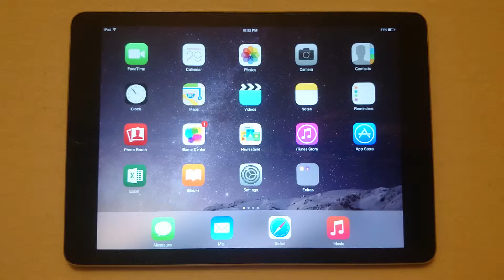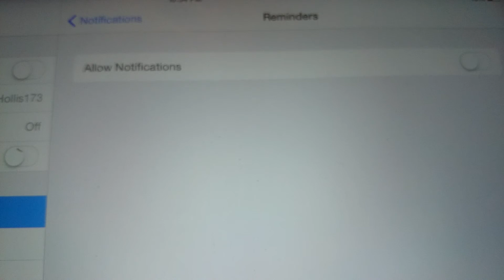Enable Push Notifications on iPad Air 2 (iOS 8.3)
How to enable Push Notifications on iPad Air 2 and other iPad and IPhone models